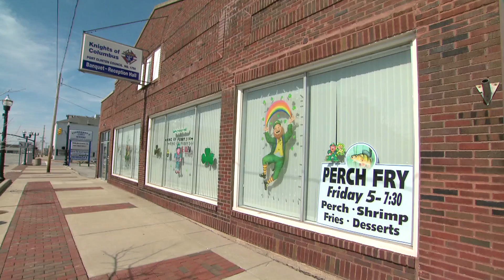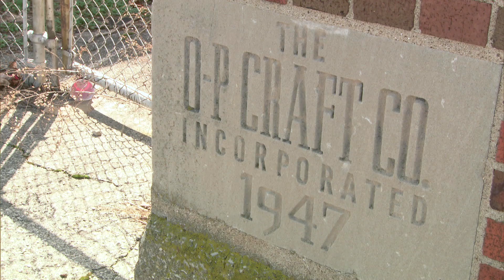Catherine Opie: Sandusky, Ohio | Art21 "Extended Play"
Episode #203: From her hometown of Sandusky, Ohio, Catherine Opie wanders the streets with her camera, searching for what she calls “that fine art Americana image.” Touring sites from her childhood, Opie reflects on how her early experiences in Sandusky influenced her approach to photography.

"It's curious that I end up spending so much time by myself now photographing," Opie says, "because it's very similar to how I was when I was a kid—there was a lot of alone time." At the site of her father's former business, a craft supply factory, Opie describes the strong sense of patriotism that existed in her family home.

Her photographs of high school football players, Tea Party rallies, and the first inauguration of President Obama demonstrate her own interest in American identities.

Catherine Opie investigates the ways in which photographs both document and give voice to social phenomena in America today, registering people's attitudes and relationships to themselves and others, and the ways in which they occupy the landscape. Working between conceptual and documentary approaches to image making, Opie examines familiar genres—portraiture, landscape, and studio photography—in surprising uses of serial images, unexpected compositions, and the pursuit of radically different subject matters in parallel.

CREDITS: Producer: Ian Forster. Consulting Producer: Wesley Miller & Nick Ravich. Interviewers: Wesley Miller & Susan Sollins. Camera: Mark Falstad. Sound: Ray Day & Heidi Hesse. Editor: Morgan Riles. Artwork Courtesy: Catherine Opie. Archival Images Courtesy: Catherine Opie. Theme Music: Peter Foley.

"Exclusive" is supported, in part, by 21c Museum Hotel and individual contributors.